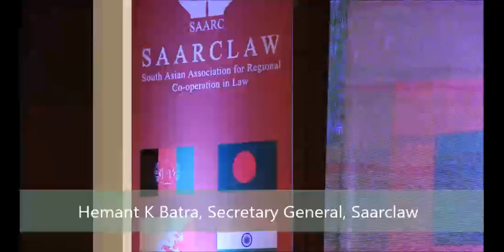13th Saarclaw & 10th Saarc Chief Justices Conference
13th SAARCLAW & 10th SAARC Chief Justices Conference - Kathmandu, Nepal - 4th - 6th March, 2016. Hemant Batra in his capacity as the Secretary General, SAARCLAW. With Hon'ble President of Nepal, Ms.Bidhya Devi Bhandari, Hon'ble Prime Minister of Nepal, Mr. Khadga Prasad Sharma Oli, Hon'ble Chief Justices of Bangladesh, Bhutan, India, Nepal and Pakistan & other dignitaries.